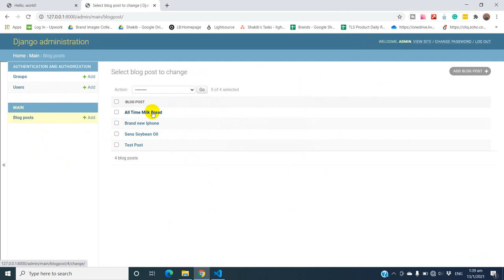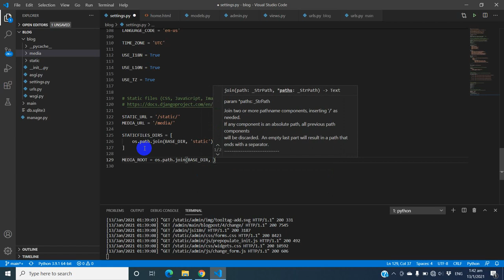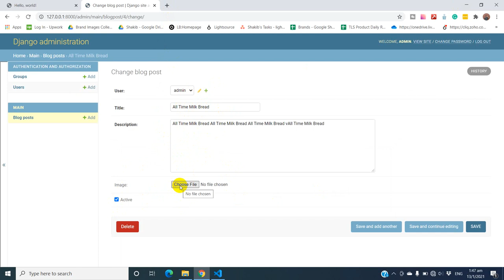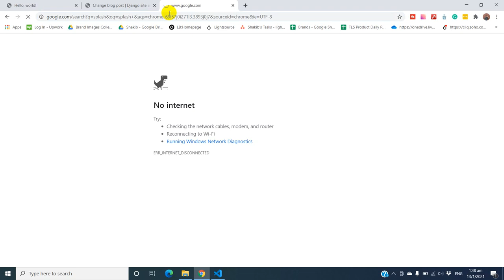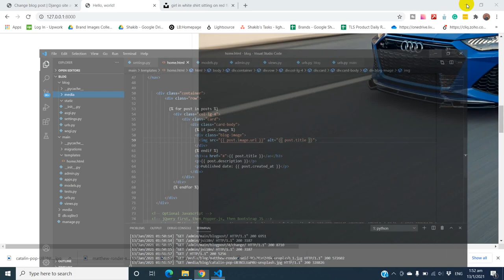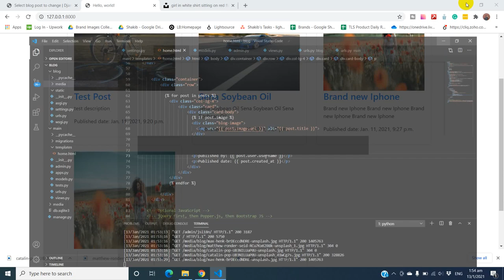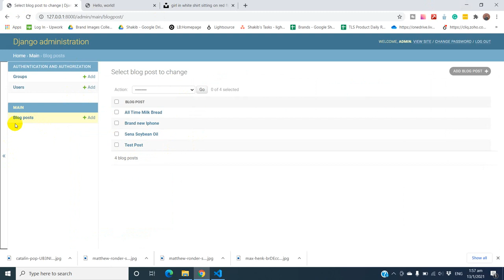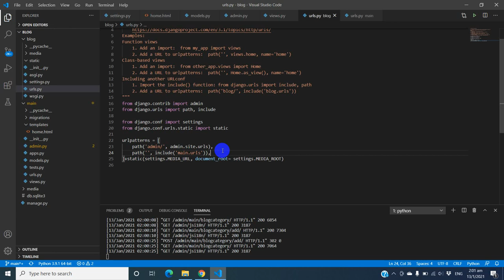Create a Simple Blog Website using Python and Django - Part 2